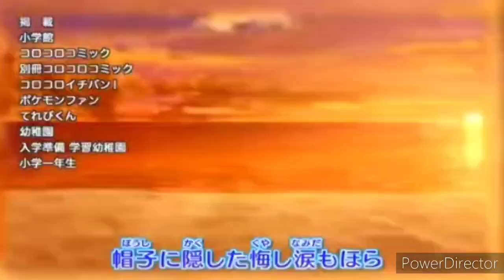Pokémon Sun and Moon Opening 3 (Tropical Rouge Precure Theme)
Thanks